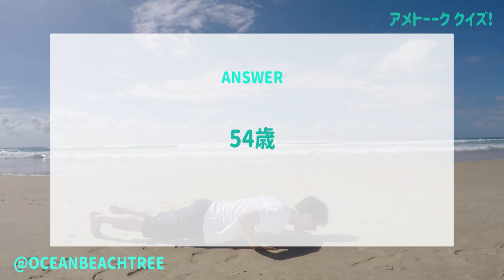アメトーーク【3月10日放送/ヤングマガジン芸人/ケンコバ/バカリズム/麒麟川島/サバンナ高橋/ムーディ勝山/磁石/土田晃之/蛍原徹/宮迫博之/マンガ雑誌/ビーバップ/AKIRA/グラビア/クイズ】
「アメトーーク!」ヤングマガジン芸人

▽ヤンキー、エロ、ケンカ…個性強いマンガ雑誌▽ビーバップ・AKIRA・稲中・バレーボーイズ…▽コバ＆高橋＆バカリ＆川島…オススメ作品▽ヤンマガとサプライズ企画も

【MC】蛍原徹
【ゲスト】ケンドーコバヤシ＆サバンナ高橋＆バカリズム＆麒麟・川島＆ムーディ勝山＆磁石・永沢／土田晃之

バカリズム - - - 「会話に関する案」／『バカリズムライブ番外編「バカリズム案8」』より

おしゃれクリップ ゲストは麒麟・川島明 3月13日（日）夜10時放送！